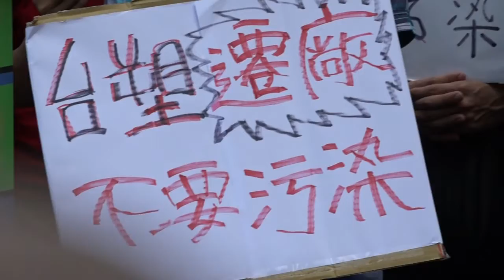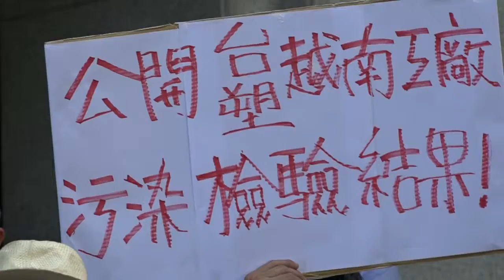20160810台塑越鋼汙染案 要求公開調查報告 台、越團體齊聲抗議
台塑越鋼汙染案　要求公開調查報告　台、越團體齊聲抗議

台塑越南河靜鋼廠汙染案持續延燒，8月10日上午，環境法律人協會、天主教會新竹教區越南外勞配偶辦公室、台灣人權促進會等團體偕同越南移工和越南更新革命黨，前往台塑集團總部抗議，要求台塑負責，盡速公開汙染事件調查報告。